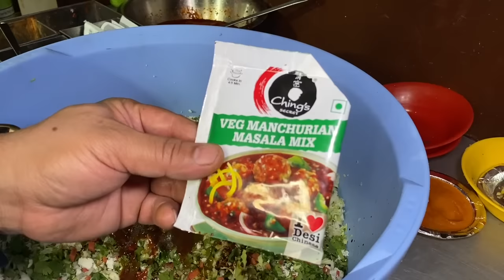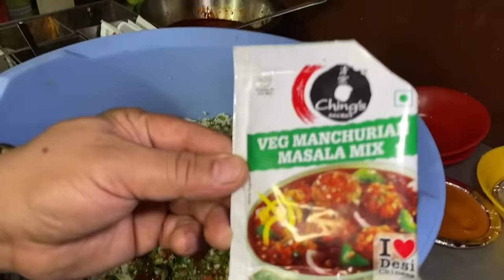Veg Manchurian Gravy Restaurant Style Vegetable Load Recipe | manchurian ball and recipe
Veg Manchurian Gravy Restaurant Style Vegetable Wet Recipe | manchurian ball and recipe |

MY EQUIPMENTS :
pizza seaosing masala for momos
Degitek mic
Sujata mixer grinder
Dji mic
Agaro otg oven toster grill
Chainese kadai
Chinese wok
Chopping Knife
15.5 litter momos steamer
Deep Freezer